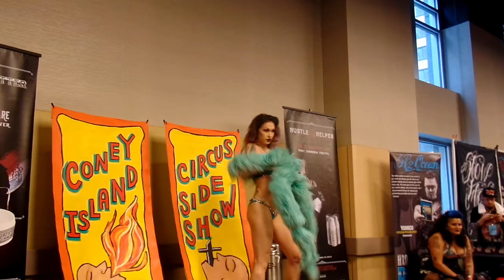LouLou D'Vil Burlesque Set from NY Empire State Tattoo Expo 2017 (Day 2)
Caught the astonishing LouLou D'Vil doing her enthralling burlesque set on Day 2 of the NY Empire State Tattoo Expo.  Shot via the Samsung point and shoot from front of stage at Hilton Midtown Hotel.